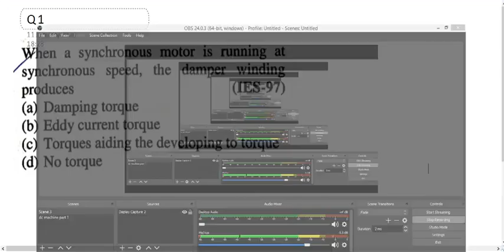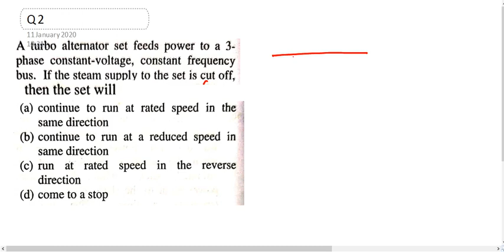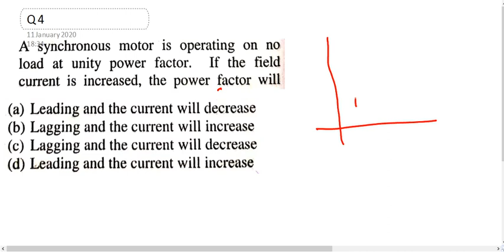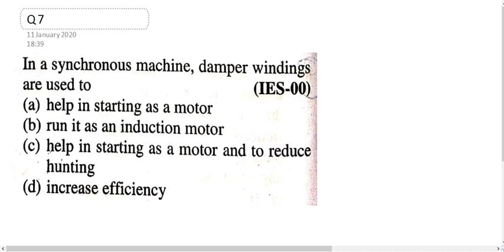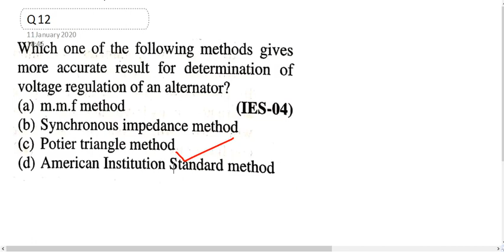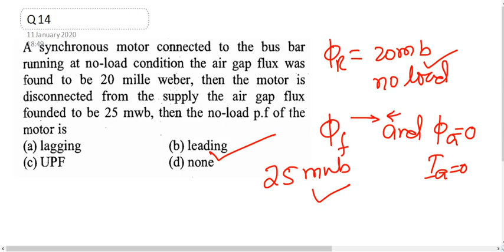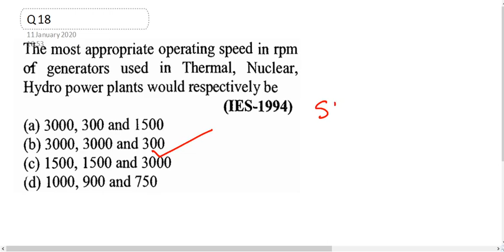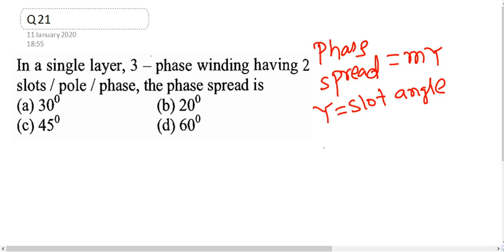Synchronous machine online test solution part 1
Discussing  50 best problem  of synchronous  machine